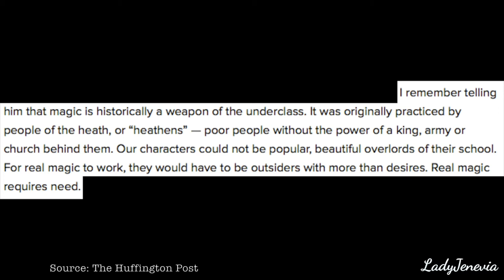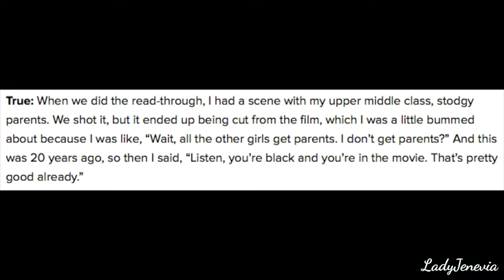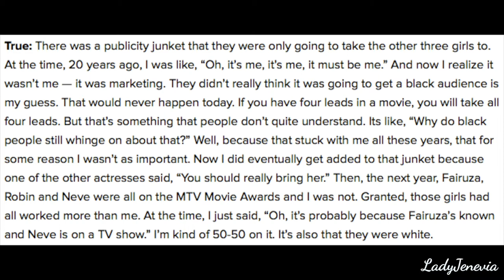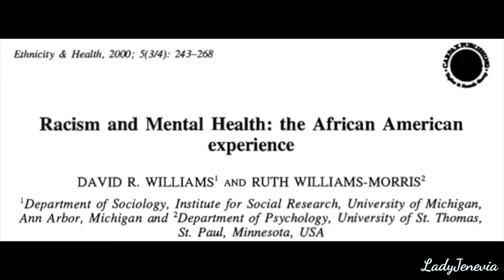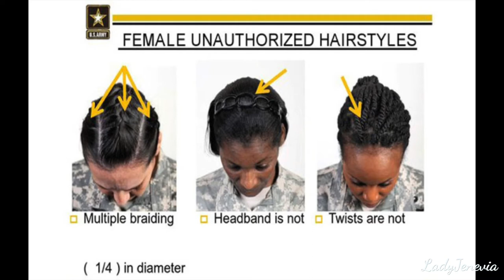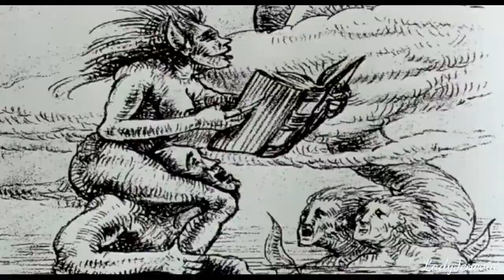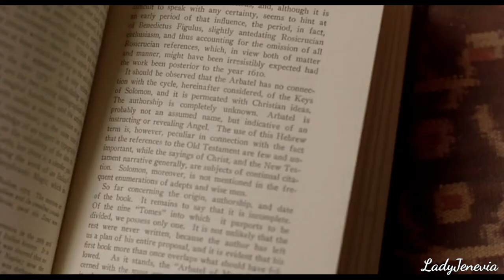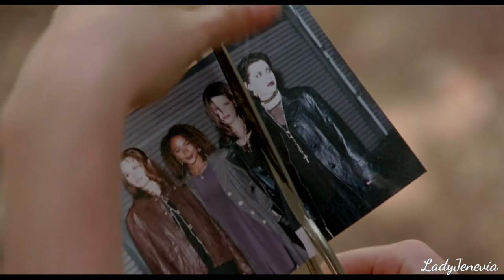The Lasting Legacy of "The Craft" (VIDEO ESSAY)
"The Craft" is a 1996 supernatural teen drama starring Robin Tunney, Fairuza Balk, Neve Campbell, Rachel True, Skeet Ulrich, Cliff DeYoung, Christine Taylor, and Breckin Meyer.
This video will discuss and analyse the content of the film in-depth.
This video essay contains spoilers.

Credits:
→ "The Craft" (2004): Columbia Pictures
→ "The Craft: Legacy" (2020): Sony Pictures Releasing
→ Relax, It’s Only Magic: An Oral History Of ‘The Craft’ — [The Huffington Post]
→ The Impact of R*cism on Child and Adolescent Health — [The American Academy of Pediatrics]
→ Bias, Employment D*scrimination, and Black Women's Hair: Another Way Forward
→ The Decr*minalization of Black Hair — [The New York Times]
Rogers v. American Airlines, Inc.

Letterboxd: LadyJenevia
Vero: LadyJenevia

5132